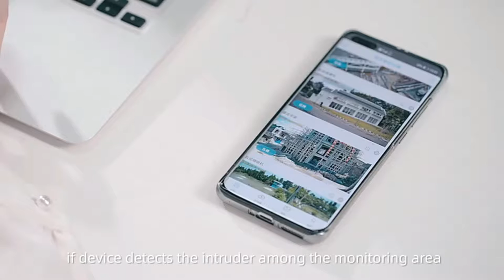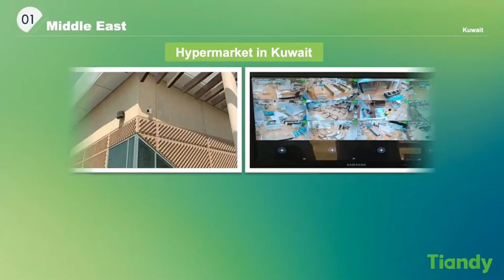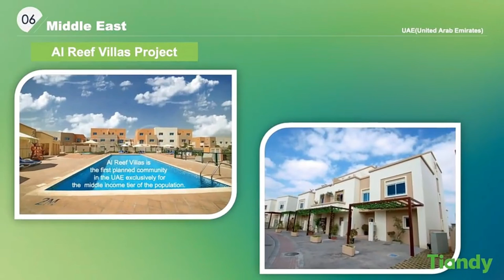Solar Wifi Security Camera 📹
told in this video Has gone wired and unconnected in a camera It's explained that if you think that i can use the camera without any hassle neither wire nor If someone connects to electricity, still does my work Friends, this video has been made by adding many parts. so that it is easy to understand